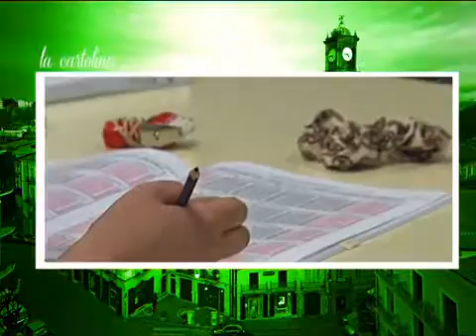BALLOTTAGGI, L'ASTENSIONE VINCE SU POTERI VECCHI E NUOVI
La Cartolina di Norberto Vitale